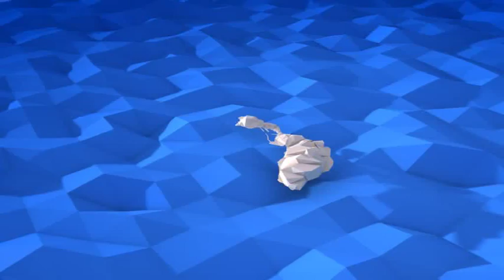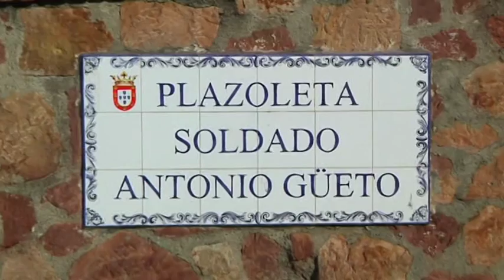AVANCE INFORMATIVO CEUTA TV - 24 de Julio de 2015